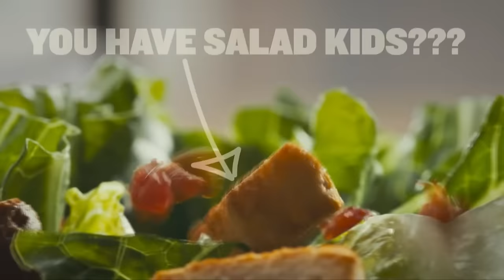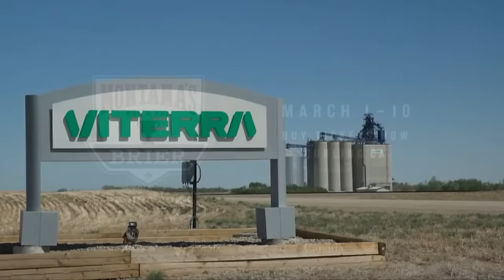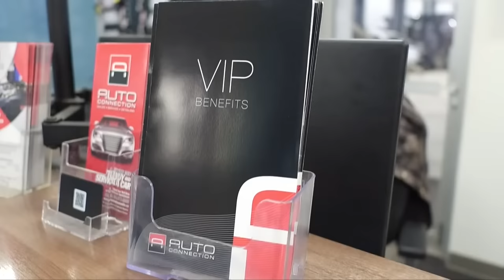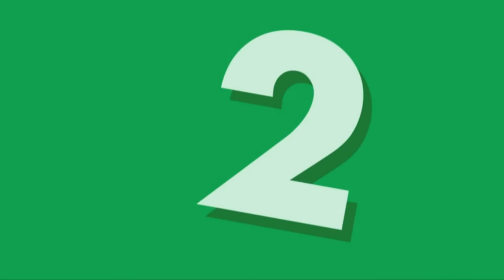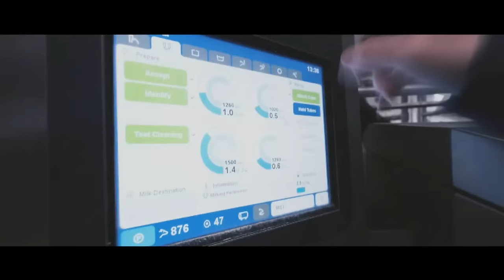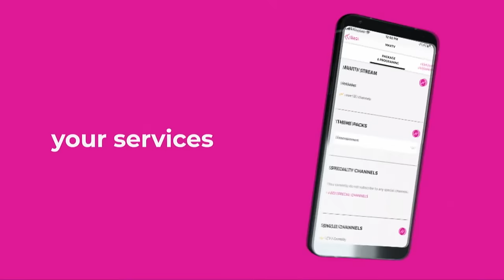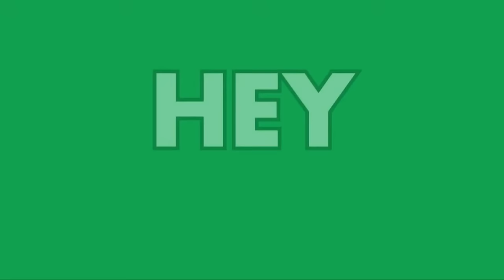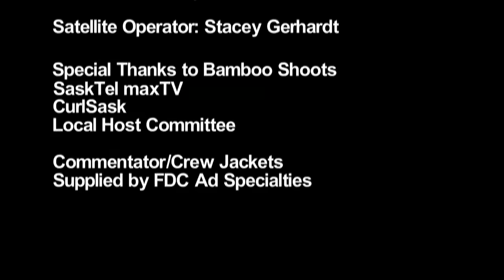2024 Viterra Scotties from Tisdale - Draw 2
- Team Selzer vs Team Ackerman-  Thursday, January 18, 2024 9:00 am
NOTE: to view best quality check settings on this stream and change QUALITY to 1080p60 HD